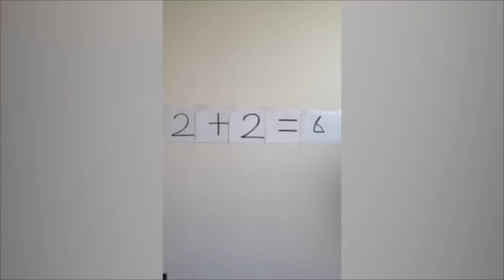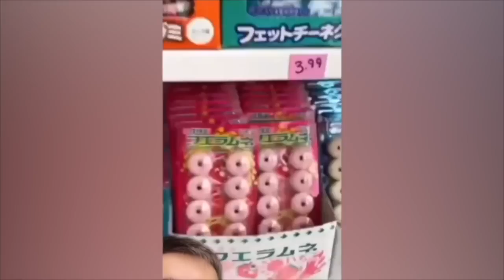CRAZIEST Sagawa1gou Funny TikTok Compilation | Try Not To Laugh Challenge